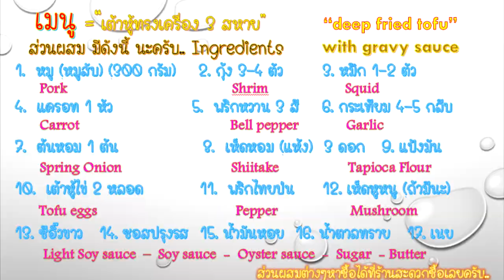deep fried tofu with gravy sauce }} "เต้าหู้ทรงเครื่อง 3 สหาย" EP.8 }} kajon kitchen room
วันนี้ นายขจรนอนดึก ขอเสนอ เมนู
deep fried tofu with gravy sauce
"เต้าหู้ทรงเครื่อง 3 สหาย"
 EP.8 }} kajon kitchen room
ทำไม่ยากครับ ส่วนผสมต่างๆ หาซื้อง่าย ที่ร้านสะดวกซื้อ ได้เลย
 ลองทำทานดู ครับ รับรอง อร่อยแน่นอน...
ติดตามผลงาน หรือ ติชม เสนอมาเมนู ที่อยากทำได้ที่ .. แฟนเพจ